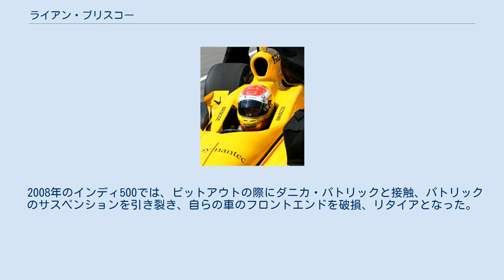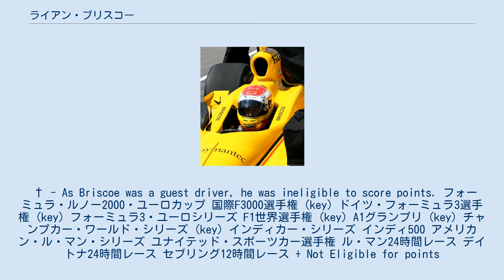ライアン・ブリスコー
ライアン・ブリスコー（Ryan Briscoe、1981年9月24日 - ）は、オーストラリア・シドニー出身のレーシングドライバー。
 ブリスコーはシドニーのトリニティ・グラマースクールを卒業した。
母語の英語に加えてイタリア語、フランス語を話すことができる。
 多くのレースドライバーのようにブリスコーはカートからその経歴を始め、1993年に最初のレースに参加した。
オーストラリア、北米、イタリアでの選手権を勝ち取った後、2000年にフォーミュラ・ルノーにステップアップした。
2001年にはイタリア選手権で5勝を挙げてチャンピオンとなり、ユーロカップでは6戦に参加、2勝を挙げてシリーズ4位となった。
2002年にはトヨタF1のテストドライバーとなる。
その年は国際フォーミュラ3000に参戦したが、思うような結果を出せず7戦を持って撤退することとなる。
その後はドイツF3選手権に参加、3度の表彰台を得た。
2003年はフォーミュラ3・ユーロシリーズに参戦、8勝を挙げてシリーズチャンピオンとなった。
2004年はトヨタF1チームで、サードドライバーのリカルド・ゾンタがクリスチアーノ・ダ・マッタに代わってレギュラードライバーに昇格したのに合わせ、サードドライバーとなった。
 2005年はジョーダン・グランプリが、トヨタエンジンを獲得するためにブリスコーと契約する準備ができていたとの噂が生じた。
しかしながらブリスコーはチップ・ガナッシ・レーシングからIRLに参戦した。
その年はインディ500で10位という成績を残している。
彼はまたデイトナ24時間レースにも参加、グランダムへのデビューも果たした。
シアーズポイントではポールポジションを獲得したが、オーバルでのレースに苦しみ、何度かのクラッシュを経験した。
 2005年9月11日、シカゴランド・スピードウェイで事故に遭遇、両方の鎖骨を折るという怪我を負った。
ブリスコーの車はアレックス・バロンの車に乗り上げフェンスに激突、二つに折れた。
ブリスコーは9月19日に退院し、アメリカで初期の療養を受けた後にイタリア、ヴィアレッジョの療養施設に転院した。
このクラッシュでの負傷から回復するのには8週間が必要であった。
 チップ・ガナッシ・レーシングは2006年シーズン、ブリスコーに代えて前年チャンピオンのダン・ウェルドンを起用した。
シーズン前にブリスコーはケヴィン・カルコーヴェンのPKVレーシングでテストドライブを行った。
また、Miジャック・コンクェストでもテストを行っている。
2006年のデイトナ24時間レースにはウェイン・テイラー、マックス・アンジェレリ、エマニュエル・コラールと共に出場したが、ブリスコーがドライブする前にチームはアクシデントによるダメージのためレースを撤退した。
 2007年のインディ500で予選を待つブリスコー 2006年、ブリスコーはホールデン・レーシング・チームからジム・リチャーズと組んで耐久レース、サンダウン500およびバサースト1000に参加すると発表された。
また、A1グランプリのラグナ・セカ戦にA1チーム・オーストラリアから出場し、3ポイントを獲得した。
インディ500ではA.J.フォイト・レーシングから#48号車のドライバーとして出場し、驚きをもって捉えられたが、契約が非常に遅れたためバンプ・デイの残り1時間半でもシートフィッティングを行っている状態であった。
結局予選では走行することができなかった。
翌週ワトキンズ・グレンでドレイヤー&レインボールド・レーシングの#5号車をドライブ、インディカー・シリーズに復帰する。
このレースでは3位を獲得した。
続いて同チームから3戦に出場したが、2戦でリタイアした。
その後負傷したクリスチアーノ・ダ・マッタに代わってルースポーツからチャンプカー・シリーズに参加、2戦に出走したが、その内の1つは母国で行われたゴールド・コースト・インディ300であった。
 ブリスコーはペンスキー・レーシングからポルシェをドライブしてアメリカン・ル・マン・シリーズに参戦する契約と、ス...